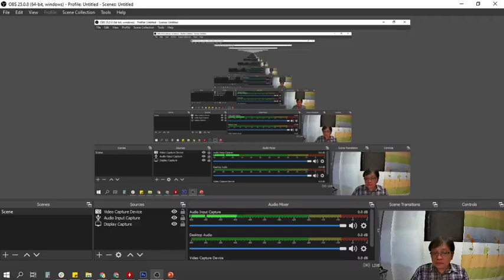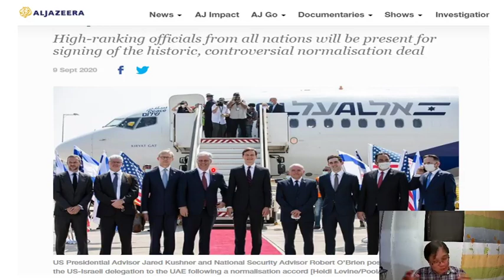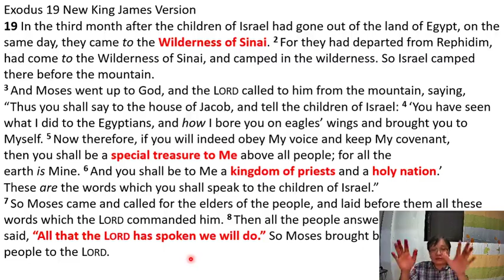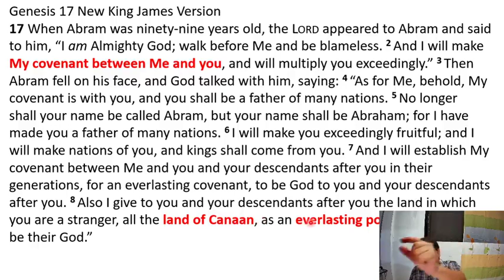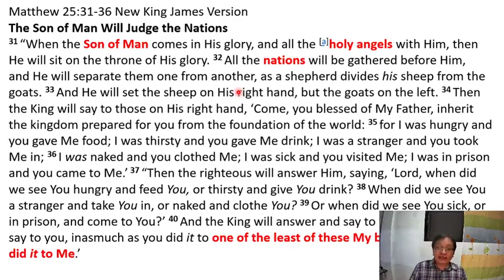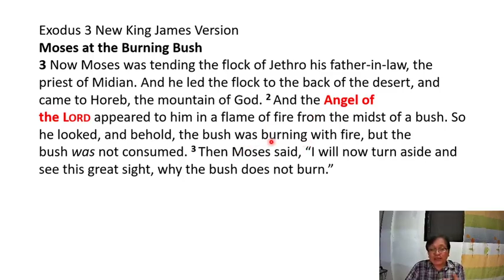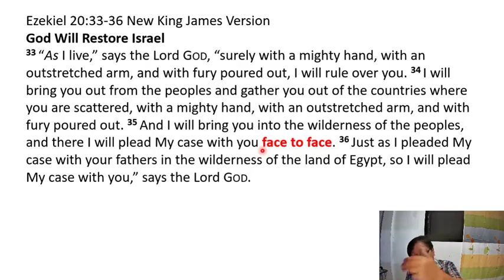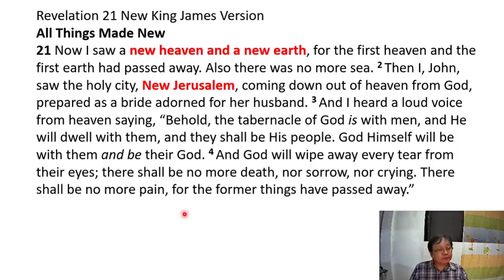The Land Sep 13, 2020 - Bshp. Bishop Palmero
The Land   Sep  13, 2020
Bshp. Gilbert Palmero
Jesus Christ Is Alive Fellowship
Mt. Zion Christian Fellowship